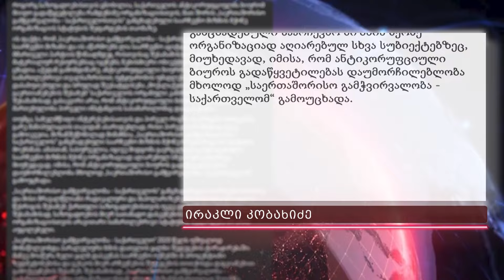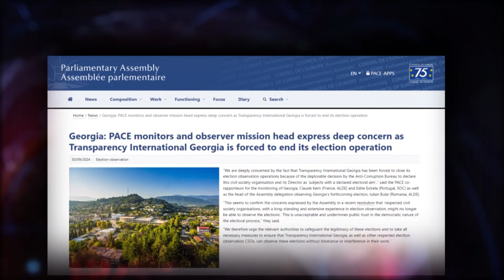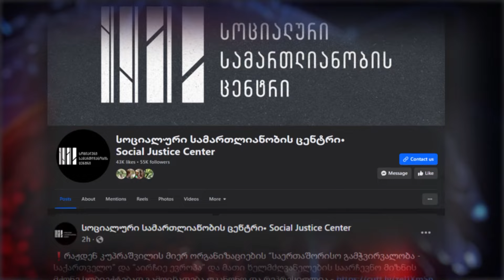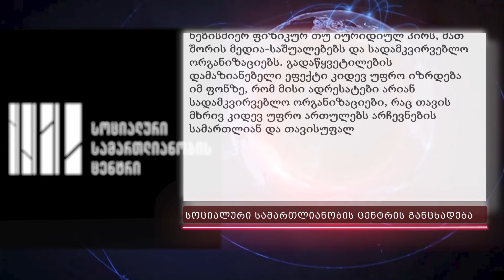ირაკლი კობახიძის საგანგებო განცხადება - იხევს თუ არა „ოცნება“ უკან